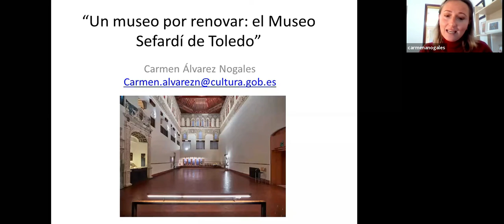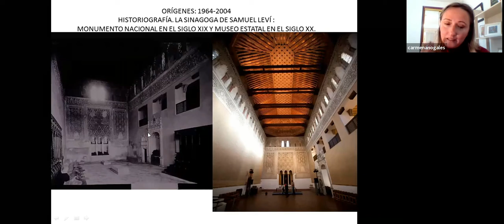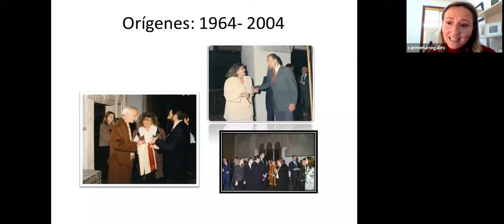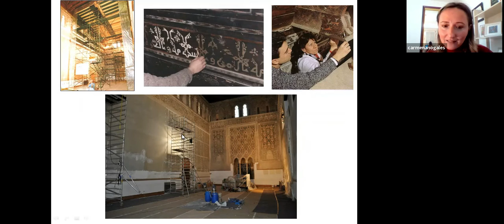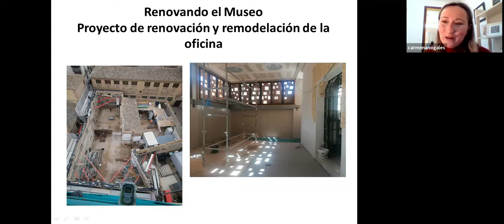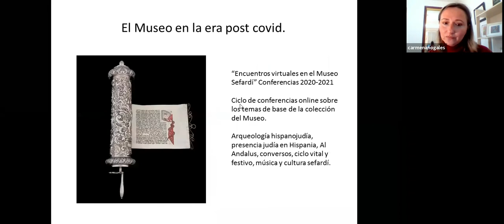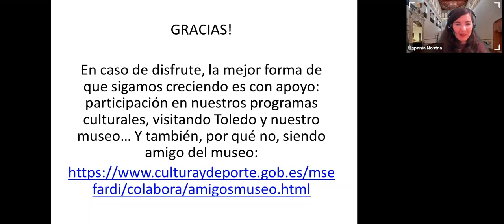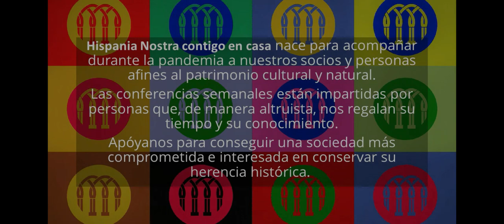Un museo por renovar: el Museo Sefardí de Toledo | Hispania Nostra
El Museo Sefardí está en plena transformación. Esta institución dedicada la conservación y difusión de la cultura judía en España comenzó a replantearse su identidad en lo que denomina como la “gran crisis” de 2019, un poco antes de que la pandemia nos arrastrara a todos a un cambio de concepto. La revolución socio-sanitaria que ha supuesto la COVID 19, trae como consecuencia cultural el gran cambio de este museo toledano, que vive desde entonces planificando un nuevo presente y futuro, repensando su propia proyección e identidad.

CONFENRENCIANTE:
Carmen Álvarez Nogales.

Carmen Álvarez Nogales es, desde 2020, directora del Museo Sefardí de Toledo. Procede del ámbito de la comunicación y las humanidades, gracias a sus estudios en la Universidad Carlos III de Madrid. Aunque ha ejercido de periodista y técnico de museos en otros espacios, en los últimos 11 años de su vida profesional, ha estado plenamente volcada en su progresivo aprendizaje sobre este Museo toledano, su colección y sus principales potenciales desde el punto de vista institucional. Compagina su tarea de gestora con colaboraciones puntuales como docente en algunas universidades españolas y otras instituciones académicas.

✅ Descubre más sobre los museos de España